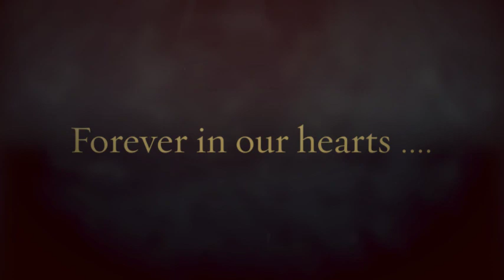Peter D. Ramsdell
Peter Ramsdell, 73, of Cavendish, VT and formerly of Vernon, CT beloved husband of 51 years to Dorothy (Arzt) Ramsdell, passed away peacefully surrounded by family on Sunday, August 2, 2020 at Dartmouth Medical Center in Lebanon, New Hampshire. Peter was born October 2, 1946 in Hartford, CT, son of Raymond and Natalie (Allen) Ramsdell. Peter was the youngest of three brothers, Gary and Alan, and was raised in Vernon CT. Peter completed an undergraduate degree from Hamilton College, where he was a member of Phi Delta Kappa Fraternity. He received post graduate degrees from the University of Hartford as well as the University of Connecticut. Peter lived in Ashford CT and worked in the Somers and Vernon School systems for 35 years as a teacher and administrator. He was the President of the Connecticut Science Supervisors Association and members of both the American Lung Association and American Heart Association.
He spent his retirement split between his full-time home in Cavendish, VT, and Cape Cod. Peter had a lifetime love of wood working. He built both the home in Connecticut where he raised his family, as well as his log cabin in Vermont as well as many outbuildings. Peter built his dream wood shop in his Vermont home, where he created many projects often given as gifts. Peter was a member of the Snow Travelers snowmobile club in Cavendish, VT and he spent countless hours performing trail maintenance which earned him the title, club historian. He enjoyed traveling. While the family was young, he took several cross-country trips seeing numerous national parks and historical sites. After retiring he went on several trips with his wife Dorothy including Costa Rica, a Western Caribbean Cruise, Hawaii, Alaska, and Portugal. His all-time favorite trip was the 3-week African safari. Above all else, the most joy that he had in life was spending time with his children and grandchildren.
He is survived by his wife Dorothy; his children; Travis Ramsdell and his wife Kathryn of Suffield; Todd Ramsdell and his wife Penny of Manchester; Adam Ramsdell and his fiancée Courtney Gile of Mansfield; and his grandchildren Alexa, Matthew, Olivia, Ethan, Ristin, and Bowen. His family will receive friends for calling hours at the Ladd-Turkington & Carmon Funeral Home, 551 Talcottville Road (Route 83), Vernon on Thursday, August 6th from 5 - 7 p.m. Funeral services will be held at the funeral home on Friday, August 7th at 10 a.m. Burial will follow in Grove Hill Cemetery, Vernon. Face coverings and social distancing is required for the calling hours and service. The service may be viewed online by going at 10 a.m. on Friday or at any time thereafter for up to 90 days.
In Lieu of flowers, donations can be made to the Rockville School Science Department, 70 Loveland Hill Road, Vernon, CT 06066; Dartmouth-Hitchcock Medical Center, Attn: Gift Recording, One medical Center Drive, HB 7070, Lebanon, NH 03756 or to the American Lung Association of CT, 45 Ash Street, East Hartford, CT 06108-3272 . For online condolences and guest book, please